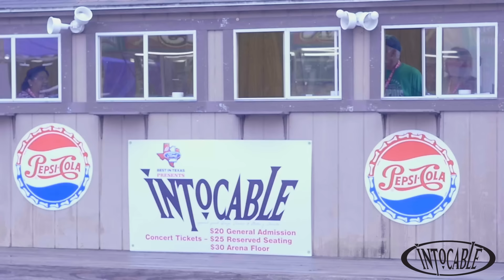Intocable Vlog #008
Vlog #008

no te olvides de segiuirnos en este canal de youtube para mantenernos en contacto